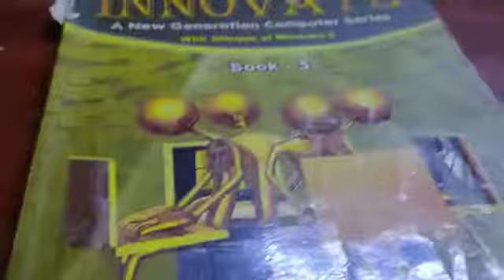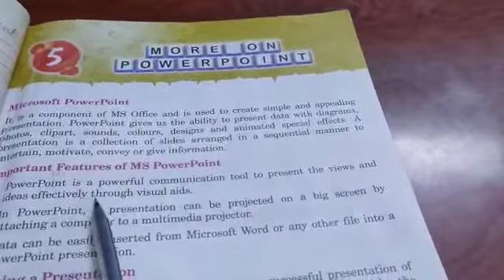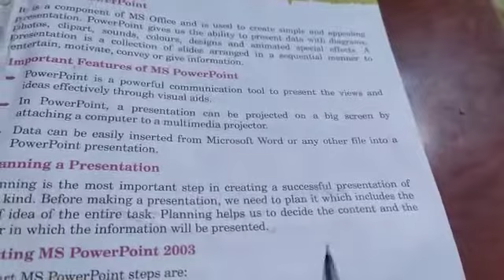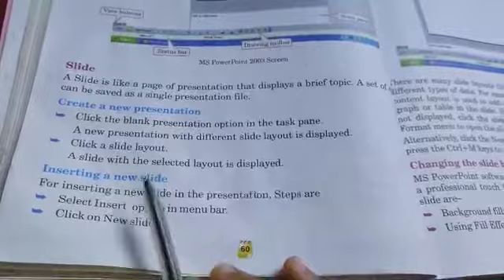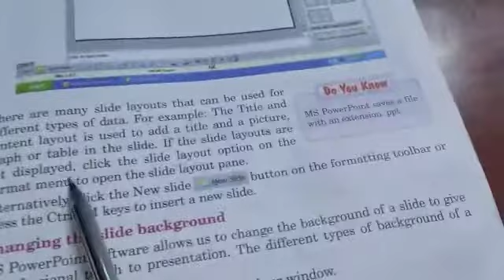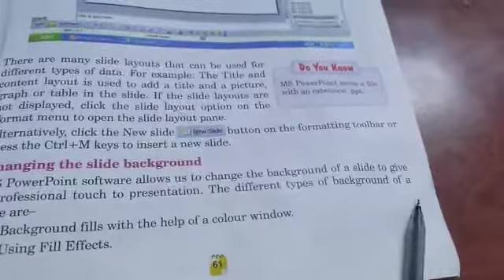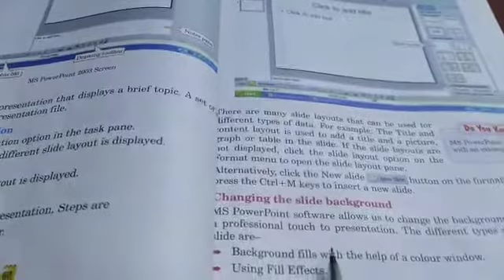Class 5 Computer Lesson 5 Part 1